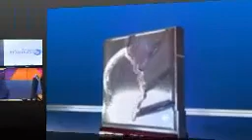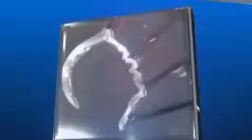FYI @ DZAR 1026khz TV-RADIO October 26, 2013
with OFW FAMILY PARTYLIST CONG. ROY SENERES